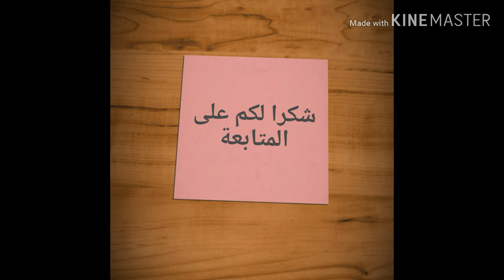Yuri Boyka vs Giant Prisoner Undisputed